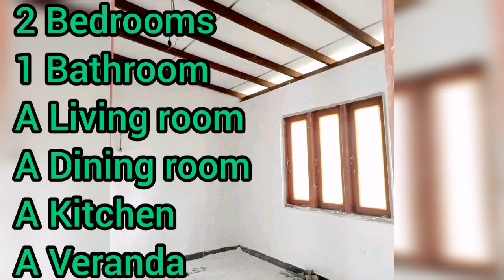Property sale | House for sale | Land for sale in sri lanka | Aduwata idam | Aduwata niwasa